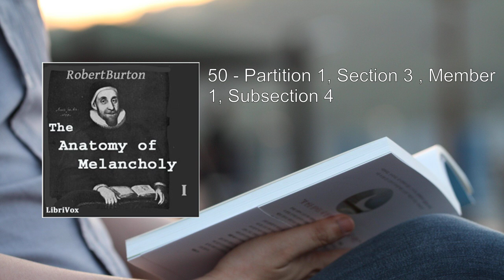Anatomy of Melancholy Volume 1 (2/2) ❤️ By Robert Burton. FULL Audiobook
Anatomy of Melancholy Volume 1. By Robert Burton FULL Audiobook
Robert Burton's magnum opus, "The Anatomy of Melancholy," is a sprawling and profound work that delves into the intricate labyrinth of human emotions, psychology, and the multifaceted nature of melancholy. Let us embark on a journey through the pages of this remarkable volume.

1. Title and Author:
   - Title: "The Anatomy of Melancholy"
   - Author: Robert Burton (1577–1640)

2. Overview:
   - "The Anatomy of Melancholy" is a monumental literary achievement, first published in 1621. It defies easy categorization, blending elements of philosophy, psychology, medicine, literature, and theology. The book is a rich tapestry of ideas, anecdotes, quotations, and reflections.

3. Structure and Length:
   - The first edition of the book was a single quarto volume, nearly 900 pages long. Subsequent editions expanded even further.
   - Burton's sprawling style weaves together diverse topics, creating a labyrinthine exploration of melancholy.

4. Themes and Content:
   - Melancholy: The central theme revolves around melancholy, a complex emotional state that encompasses sadness, introspection, and a sense of existential weight.
   - Human Condition: Burton examines the human condition, dissecting the causes, symptoms, and manifestations of melancholy. He explores both physical and psychological aspects.
   - Historical Context: The book emerges from a period of great intellectual ferment, with influences from classical philosophy, Renaissance thought, and early modern medicine.
   - Quotations and References: Burton peppers his text with an astonishing array of quotations, ranging from ancient philosophers to contemporary poets. These serve as windows into the collective wisdom of humanity.
   - Humor and Wit: Despite the seriousness of the subject matter, Burton infuses the work with wit, humor, and irony. His digressions and tangential musings add flavor to the narrative.

5. Partitions:
   - The book is divided into three major sections, each called a "Partition."
   - First Partition: Burton explores the causes and symptoms of melancholy, drawing from medical, astrological, and psychological perspectives. He discusses the influence of temperament, diet, and lifestyle.
   - Second Partition: Here, he delves into specific types of melancholy, including love melancholy, religious melancholy, and scholarly melancholy. Each type receives meticulous scrutiny.
   - Third Partition: Burton examines the treatment and remedies for melancholy. He offers advice on lifestyle changes, diet, exercise, and mental well-being.

6. Love Melancholy:
   - Burton dissects the pangs of unrequited love, the longing, and the torment it inflicts on the soul. He explores the paradoxes of desire and the anguish of separation.
   - He draws from mythology, literature, and personal observations to illuminate the various facets of love melancholy.

7. Religious Melancholy:
   - Burton grapples with the spiritual dimension of melancholy. He discusses religious doubt, scruples, and the inner struggles faced by devout individuals.
   - The interplay between faith, reason, and melancholy forms a central thread.

8. Legacy and Influence:
   - "The Anatomy of Melancholy" has left an indelible mark on literature, psychology, and cultural discourse.
   - It has inspired subsequent writers, including Samuel Johnson, Charles Lamb, and Jorge Luis Borges.
   - Its exploration of the human psyche remains relevant today, resonating with anyone who grapples with the complexities of existence.

In conclusion, Robert Burton's "The Anatomy of Melancholy" is a labyrinthine masterpiece—a treasure trove of wisdom, wit, and profound insights into the human soul. Its pages invite readers to explore the depths of their own melancholic experiences and find solace in shared understanding    ..
More: Anatomy, Melancholy, Volume 1
Robert Burton, Audiobook, Medical textbook
Scholastic learning, Clinical depression, LibriVox
Partition 1, Section 1, Member 1

00:00:00 29 - Partition 1, Section 2, Member 2, Subsection 5
00:12:15 30 - Partition 1, Section 2 , Member 2, Subsections 6-7
00:43:43 31 - Partition 1, Section 2 , Member 3, Subsections 1-2
01:11:17 32 - Partition 1, Section 2 , Member 3, Subsections 3-6
01:32:00 33 - Partition 1, Section 2 , Member 3, Subsections 7-9
01:53:42 34 - Partition 1, Section 2 , Member 3, Subsection 10
02:20:22 35 - Partition 1, Section 2 , Member 3, Subsections 11-12
02:40:59 36 - Partition 1, Section 2 , Member 3, Subsection 13
02:55:16 37 - Partition 1, Section 2 , Member 3, Subsection 14
03:20:12 38 - Partition 1, Section 2 , Member 3, Subsection 15, Part 1
03:47:40 39 - Partition 1, Section 2 , Member 3, Subsection 15, Part 2
04:04:44 40 - Partition 1, Section 2 , Member 3, Subsection 15, Part 3
04:27:26 41 - Partition 1, Section 2 , Member 4, Subsections 1-2
04:42:16 42 - Partition 1, Section 2 , Member 4, Subsectio